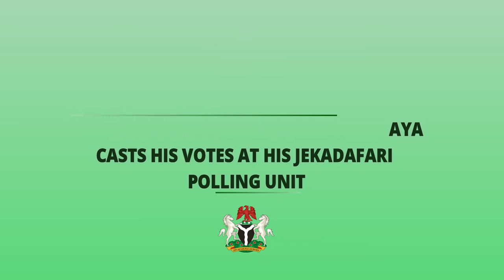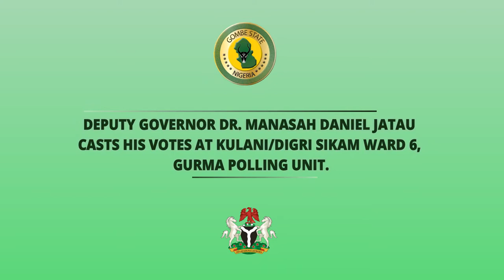ACTIVITIES OF GOVERNOR MUHAMMADU INUWA YAHAYA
Executive Governor, Gombe State